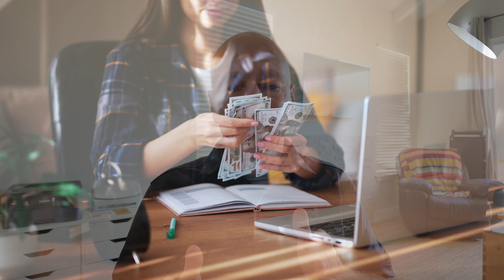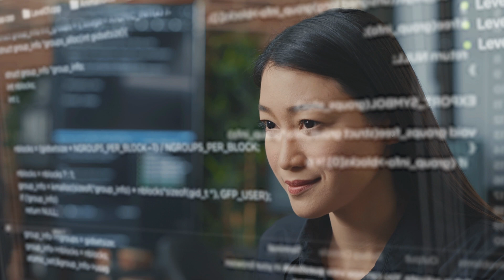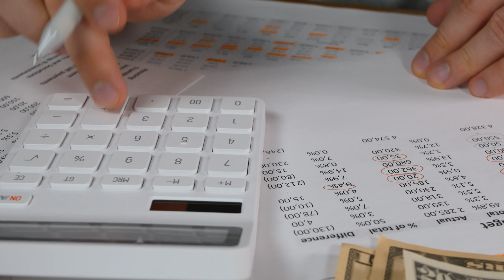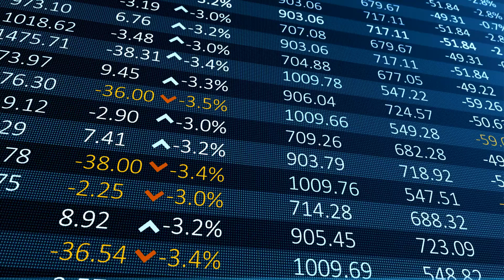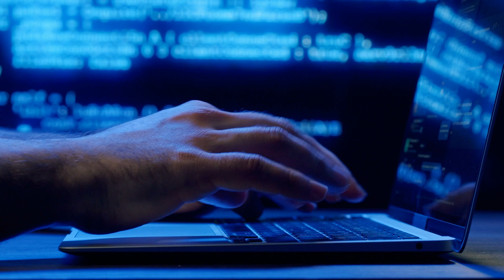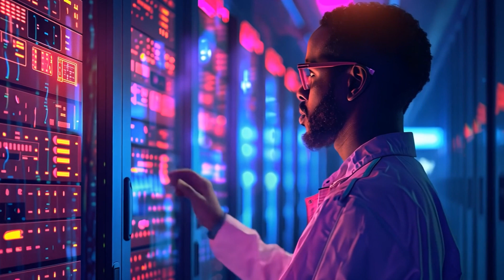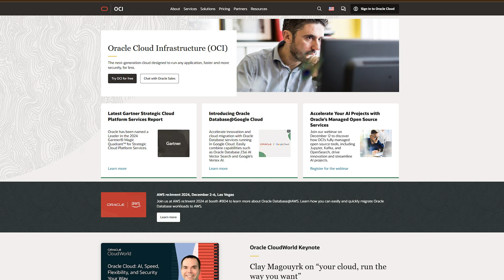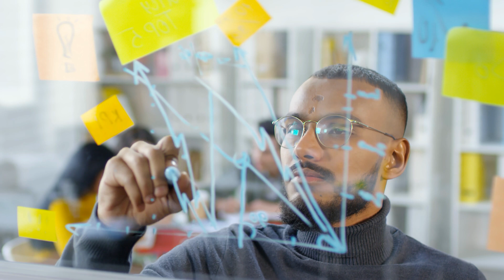Oracle DBA Salaries: How to Hit $150K+ (Step-by-Step Guide 2025)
Want to earn $150,000+ as an Oracle Database Administrator? This comprehensive guide breaks down the exact skills and career path to reach top-tier DBA salaries in 2024.

🎯 Key Skills Covered:
⌚ 0:00 - Introduction
⌚ 1:19 - Cloud Integration Skills
⌚ 2:48 - High Availability Expertise
⌚ 3:52 - Performance & Cost Optimization
⌚ 10:31 - Automation Requirements
⌚ 12:14 - Security & Compliance
⌚ 15:09 - How to get there

Learn how to combine Oracle Cloud Infrastructure (OCI), high availability solutions, performance tuning, and security compliance to command premium salaries. Based on 26 years of real IT experience, this guide provides actionable steps to advance your DBA career.

💡 Topics covered:
- Oracle Cloud Infrastructure (OCI)
- RAC and DataGuard
- Cross-cloud database management
- Performance optimization
- Disaster recovery planning
- Security compliance frameworks